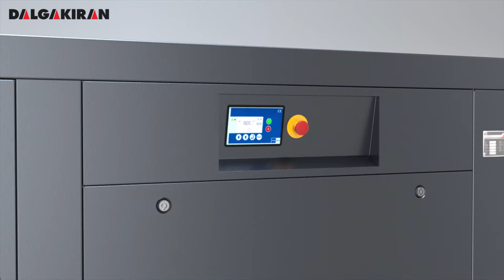Dalgakiran DVK220 3d Animasyon Filmi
Dalgakiran DVK Serisi Kompresör Çalışma Prensibini anlatan 3d video çalışması.